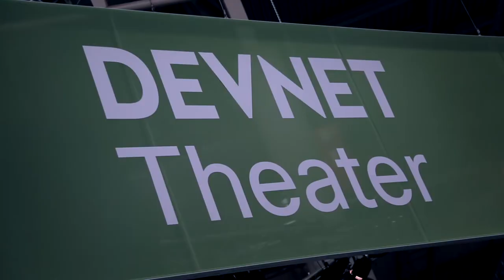Miradot SE Cisco Partner Marcus Lind interview with Silvia Spiva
are getting ready for the new Cisco DevNet Partner Specialization!